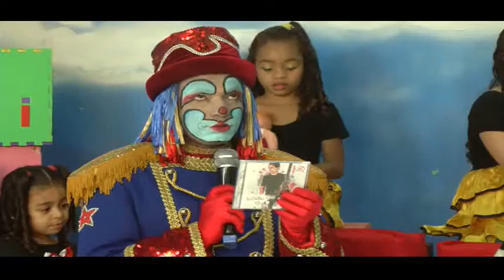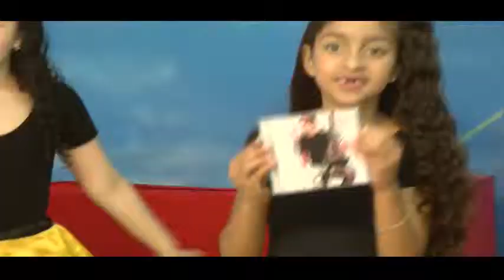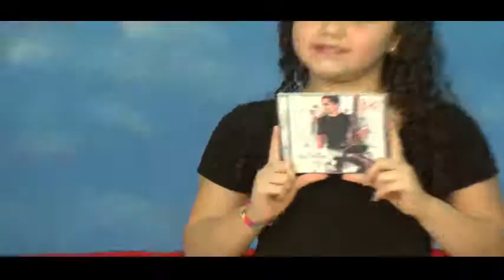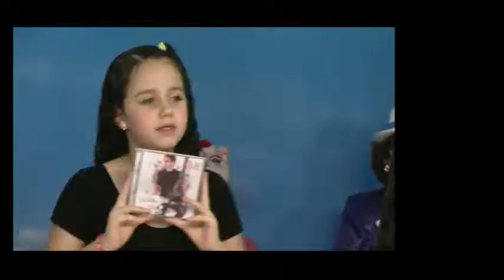NGT KIDS 273 BL 06 mpeg2video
DIARIAMENTE AS 8:30 DA MANHA NA REDE NGT
CANAL 48 UHF E DIGITAL
contatoleleko@hotmail